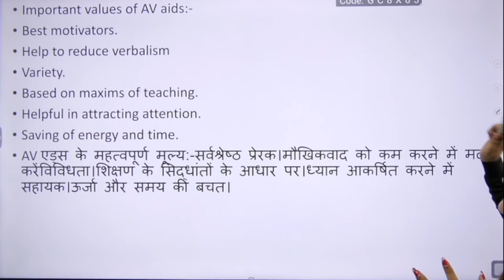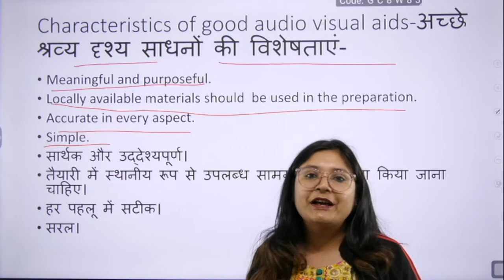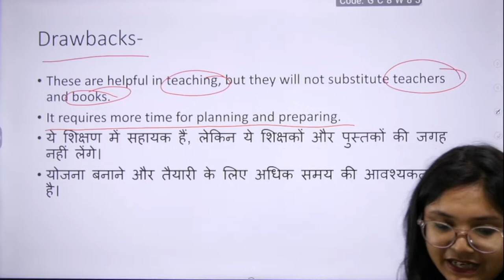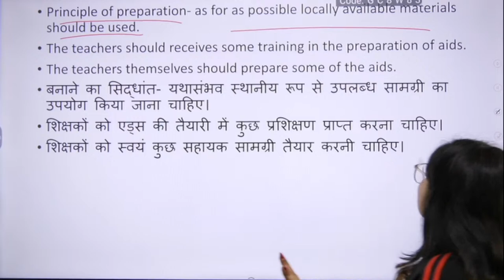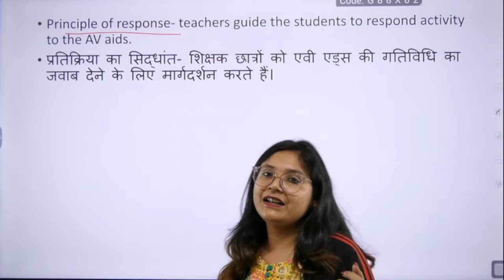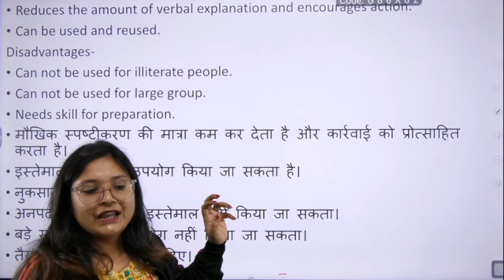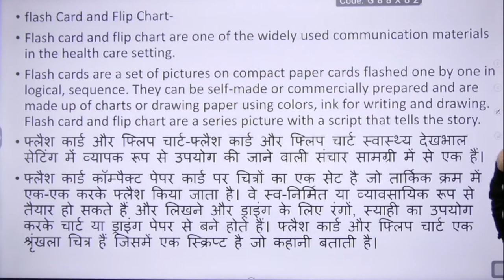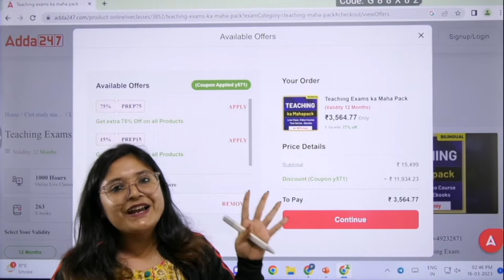DSSSB/HSSC 2023 | Audio Visual Aids | Audio Visual Aids In Teaching English Part 2 I By Prerna Mam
DSSSB/HSSC TGT 2023 | Audio Visual Aids | Audio Visual Aids In Teaching English